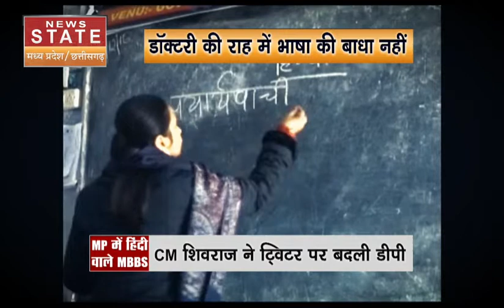MBBS In Hindi: एमपी में होगी हिंदी में MBBS की पढ़ाई, सीएम शिवराज ने ट्विटर पर बदली डीपी